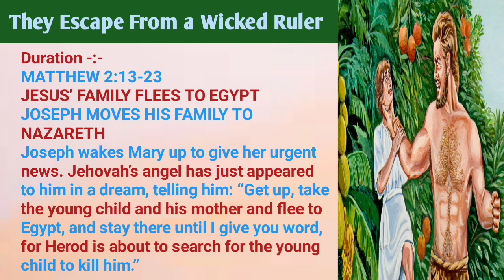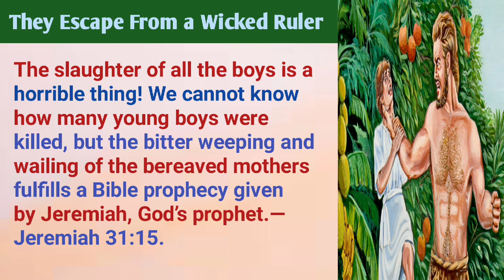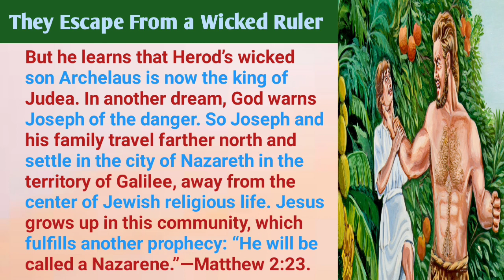They Escape From a Wicked Ruler | movie recaps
They Escape From a Wicked Ruler |